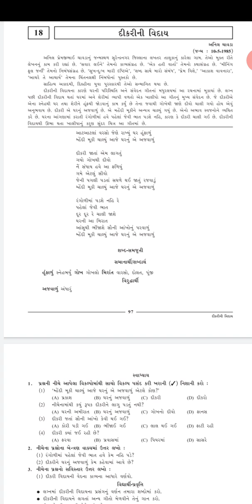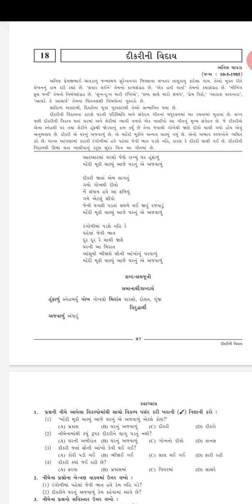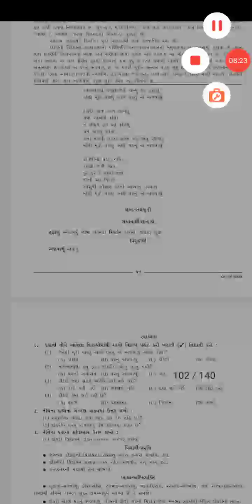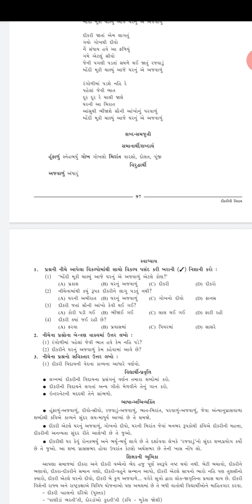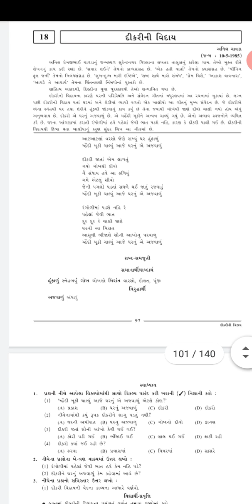Em std 9 sub guj ch 18 complete